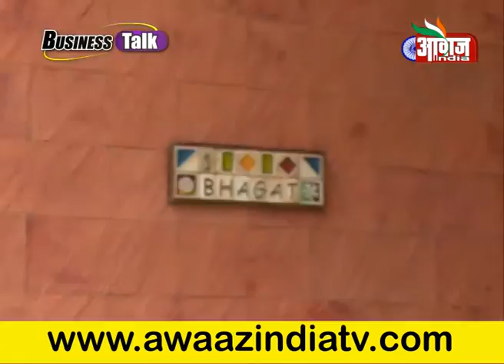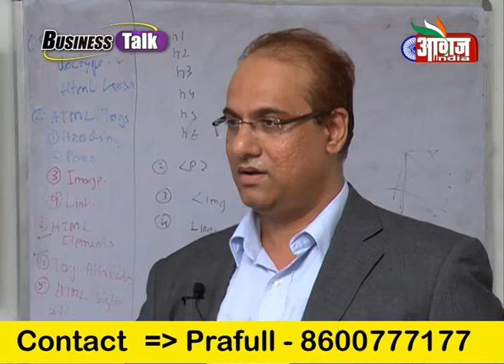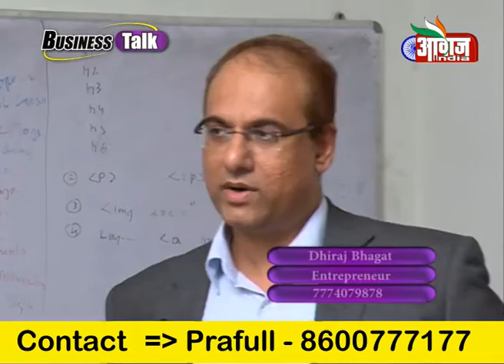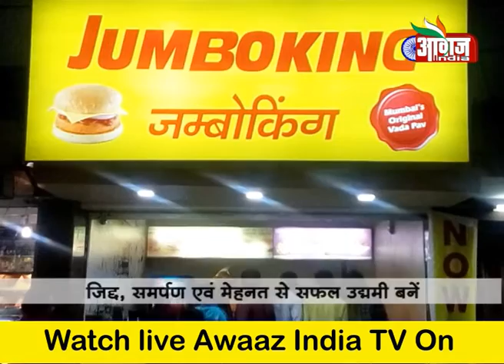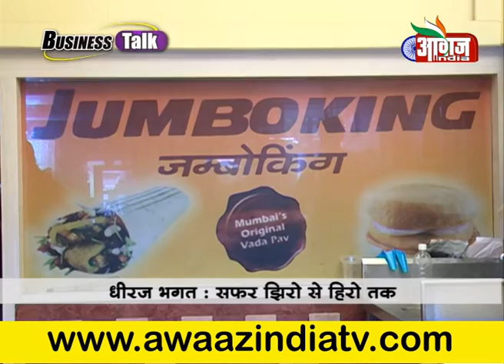Business Talk With Mr. Dhiraj Bhagat